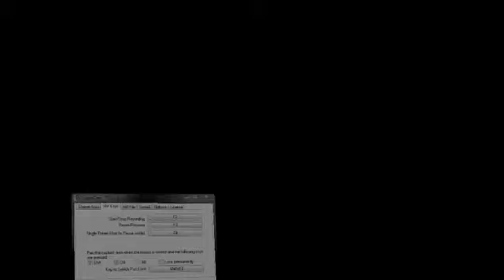Sofia the First Theme Song